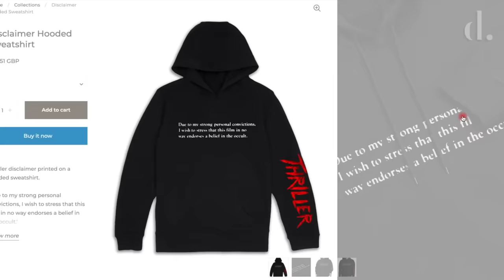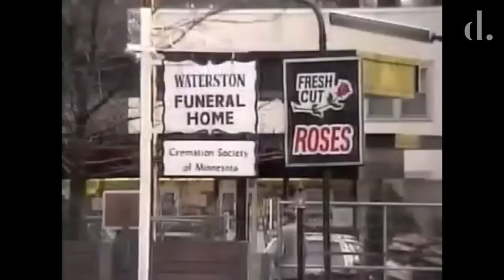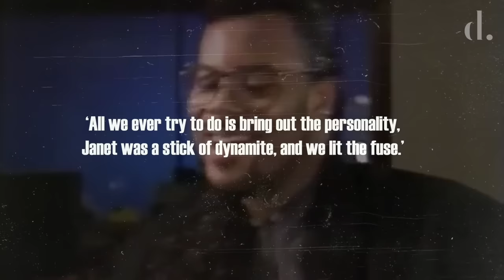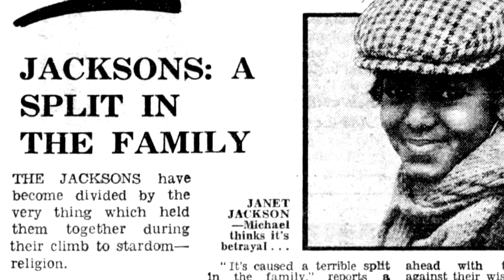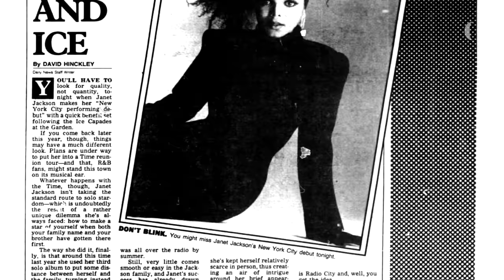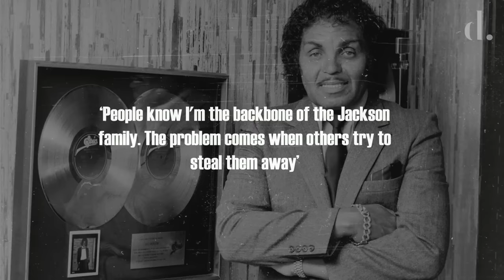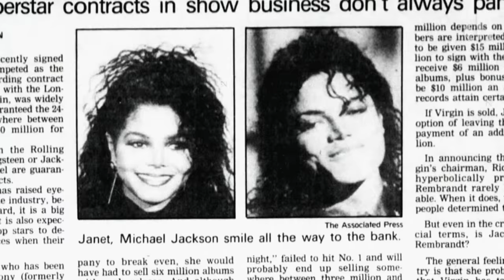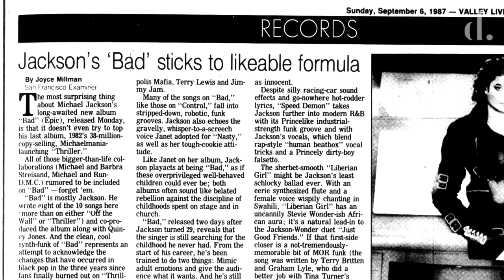Breaking Out & Taking Control | Michael & Janet Jackson | 1985-88 #2 | the detail.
Michael and Janet Jackson were unique in their desire to break out and make musical legacies of their own. After two failed records, Janet was determined to fight convention and achieve her own success outside of her famous family.

The result was 'Control', her third album released in 1986. The new direction managed to garner Janet both commercial and critical success, taking her straight up to the top of the pop music scene. However comparisons and fights for control over her career were never far away, as she challenged others to gain respect and credibility as an artist and genuine performer.